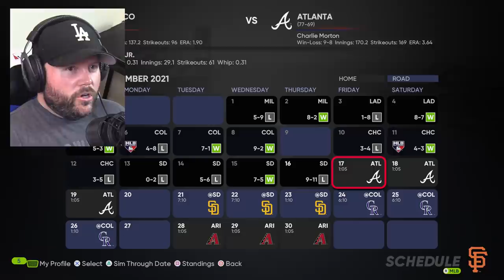ACUNA TRIES TO ROB ME TWICE! | MLB The Show 21 | Road to the Show #37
In this episode, Bobby Crosby Jr. plays for the San Francisco Giants!